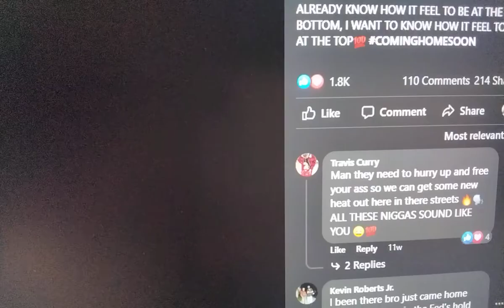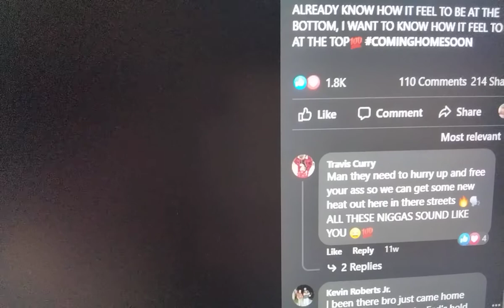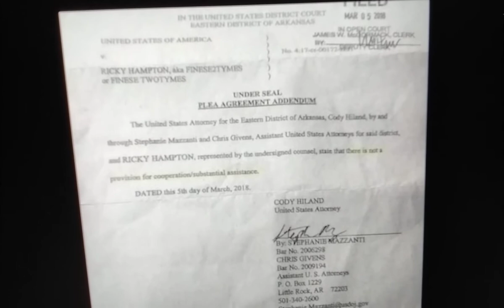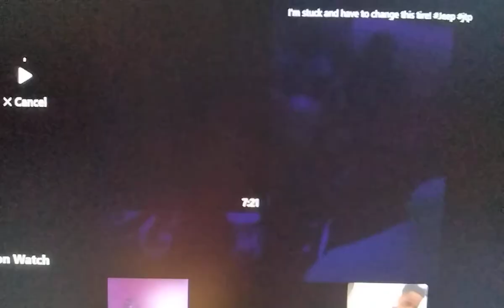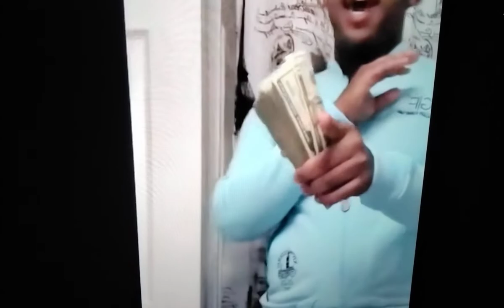💥YOUNGDOLPH💥ITS CONFIRMD FINESSE2TYMES WIL HIT THE STREETZ VERY SOON💥PRE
💕SHOUTOUT TO  @Real Talk With Tamara  AND  @Huti Mac  IT'S ALL FULL CIRCLE